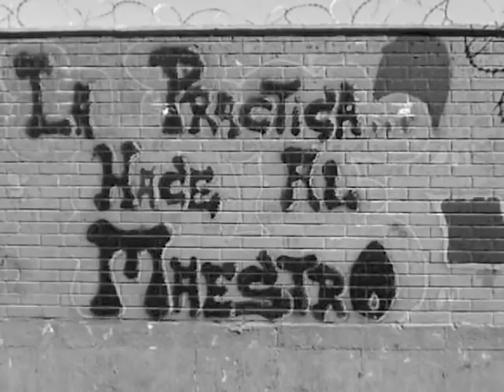El principito, Asteroide B-612 (Fernando Ubiergo)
Fotomontaje con una hermosa canción del cantautor chileno Fernando Ubiergo basada en el libro "El Principito".